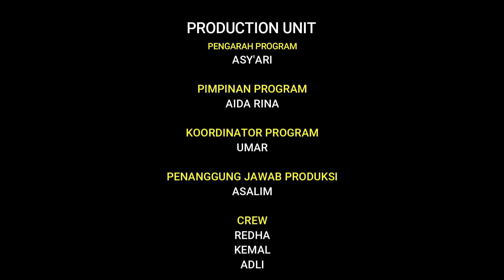Umar Ismail, S.Ag (Staf Bimas Islam Kemenag Banda Aceh)_Hikmah Dibalik Musibah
Umar Ismail, S.Ag (Staf Bimas Islam Kemenag Banda Aceh)_
Hikmah Dibalik Musibah_Program Berbagi Kemuliaan Ramadhan (BERLIAN)_Kementerian Agama Kota Banda Aceh